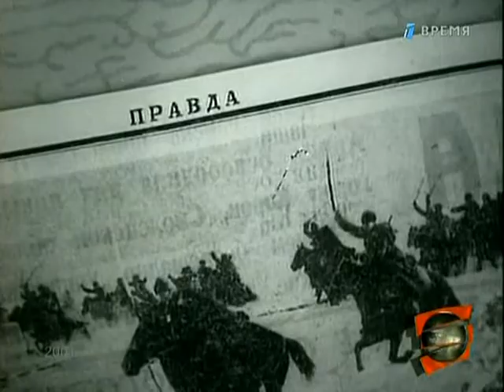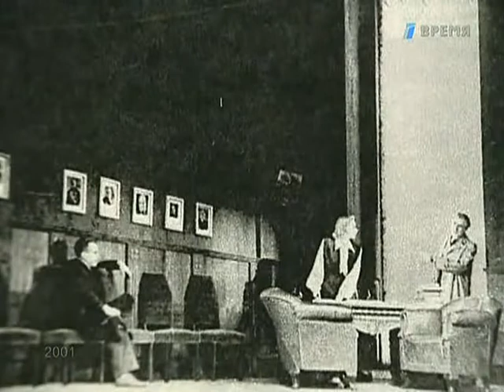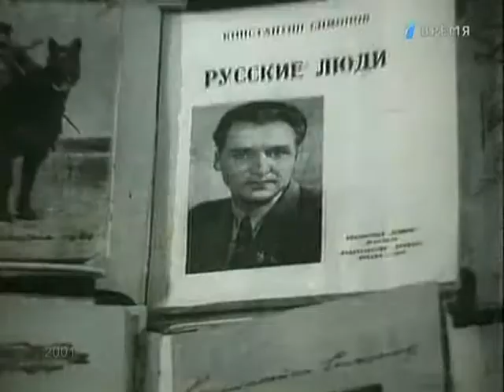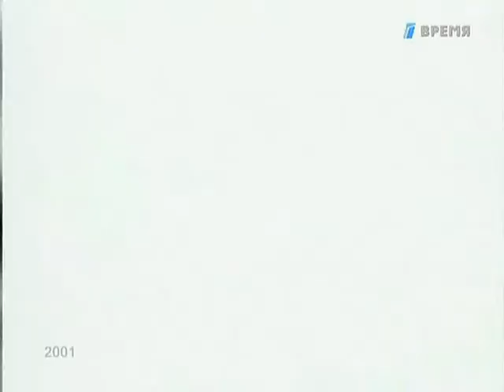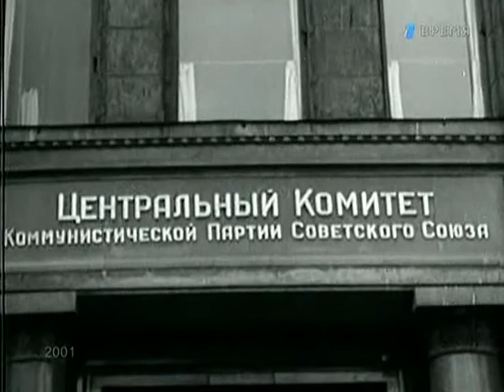Мой серебряный шар 081 Валентина Серова (27.10.2001)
Мой серебряный шар 081 Валентина Серова (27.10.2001) Виталий Вульф